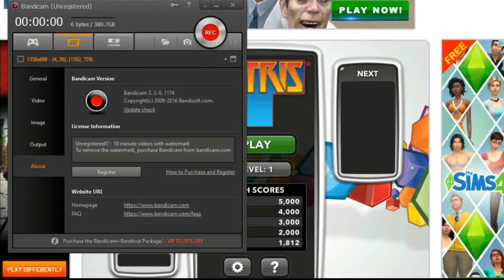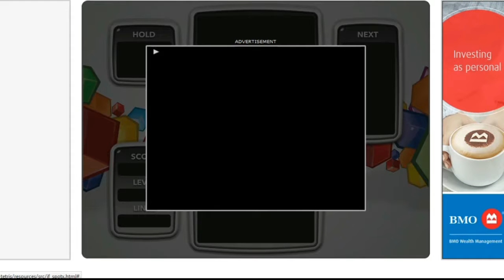me doing good at tetris (part2)